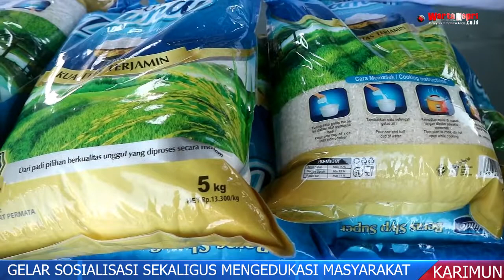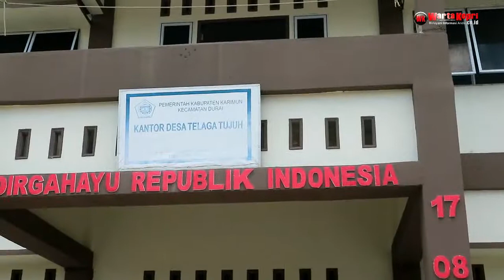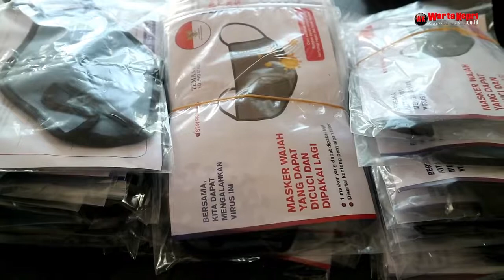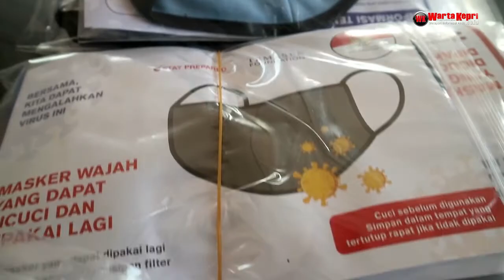HUT TNI AL ke 75 Danlanal Mandri Pimpin Upacara Tabur Bunga TMP Pusara Bhakti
WartaKepri TV HUT TNI AL ke-75 Danlanal Mandri Pimpin Upacara Tabur Bunga TMP Pusara Bhakti

HUT TNI AL ke-75, Danlanal Mandri Pimpin Upacara Tabur Bunga TMP Pusara Bhakti lewat @WartaKepri